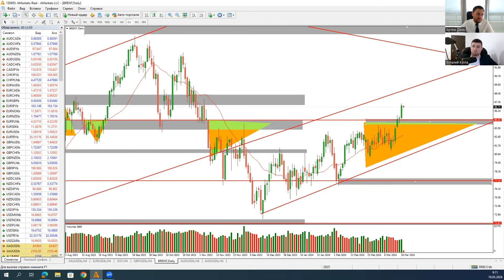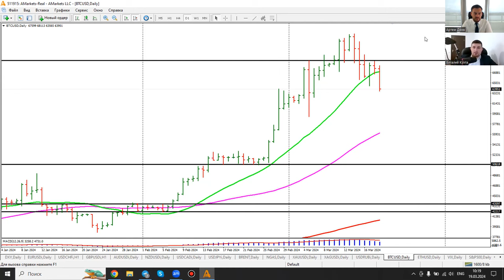Артем Деев vs Виталий Кухта: торговые идеи по DXY, XAU/USD, EUR/USD, NGas, BTC и Oil | AMarkets